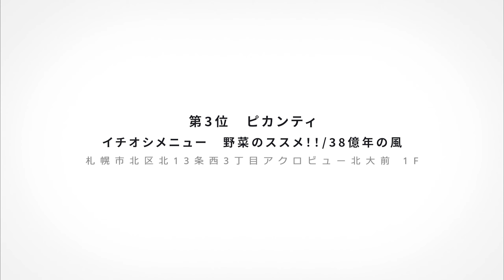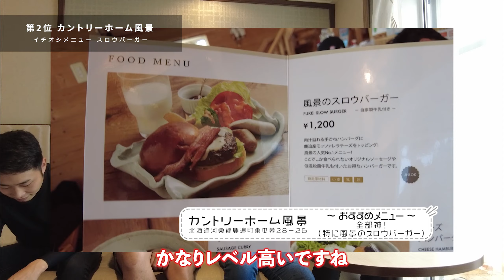【東日本ランキング 食物編】日本一周をしてわかった、北海道・東北のオススメご飯を紹介します！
日本一周前半戦　北海道・東北が終了して、良かった○○をランキング動画にしました！
今回は食物編です。
旅の参考に是非ご覧ください！